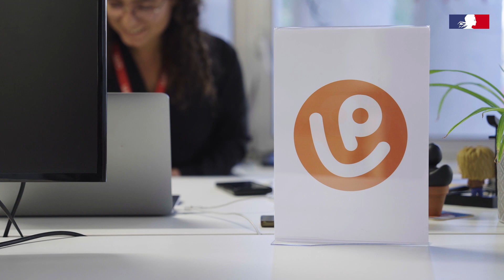TrophéesINPI – Lify Air, lauréate 2023 de la catégorie « Recherche partenariale »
Lauréate des Trophées INPI 2023 dans la catégorie « Recherche partenariale », Lify-Air détecte en temps réel le pollen dans l’air grâce à des capteurs connectés.